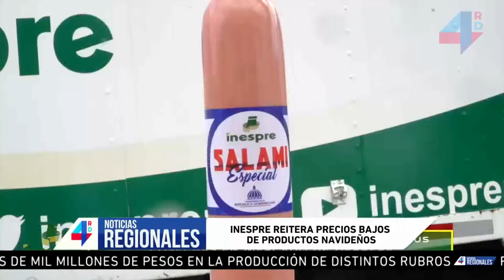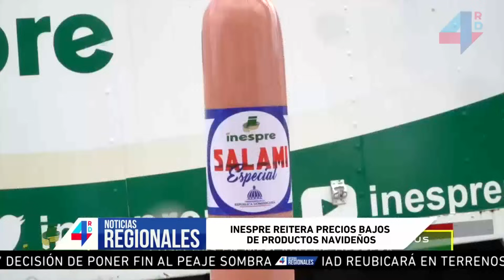4RDNoticias| Regionales | Arrestados dos presuntos miembros de banda de asaltantes en Moca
4RDNoticias. Lunes a viernes de 6:00 a.m. a 6:30 a.m.